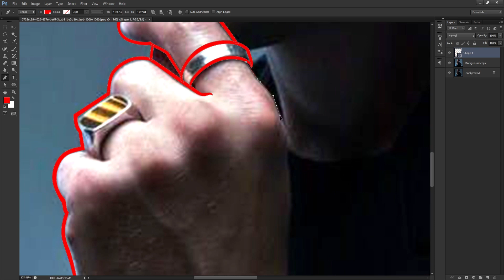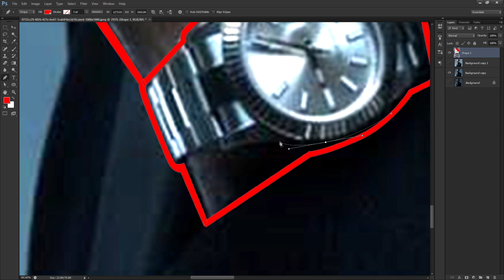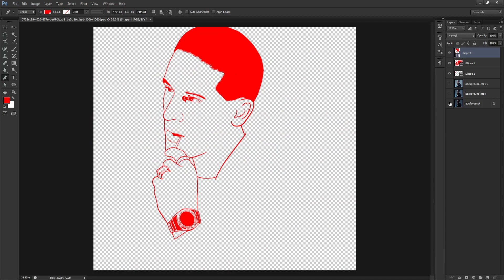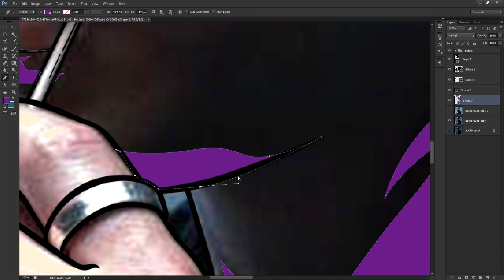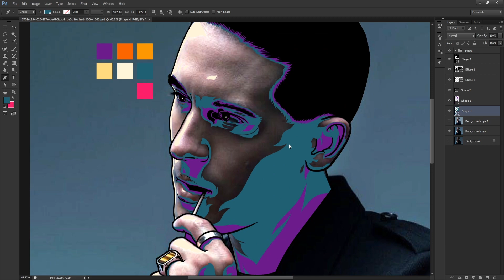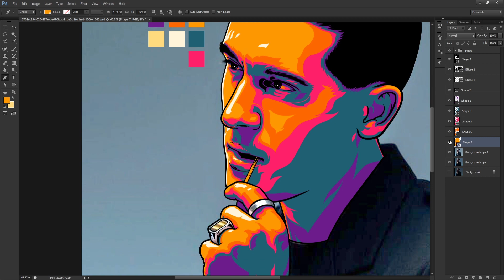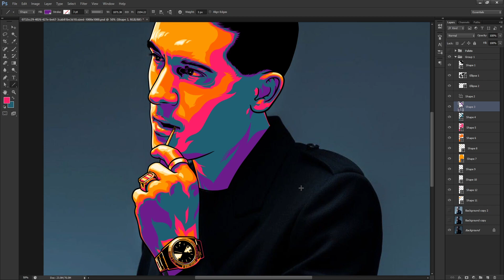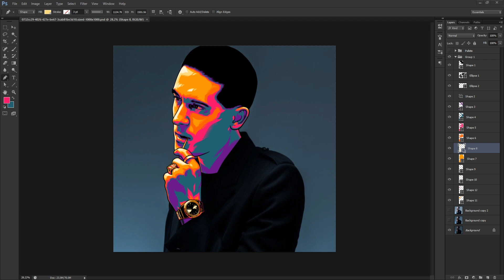Photoshop / How to create Vector Art / Vexel Art / Illustration ft. G - Eazy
Time-Lapse  Vector/ Vexel / Illustration process featuring G- Eazy.
Using Adobe Photoshop CS6.
(You can use any Adobe Photoshop version with Pen Tool.)

I would like to know your reaction, comment and suggestion.
It will help me improve the video and if you guys have request you can send it to comment section. Thank you!